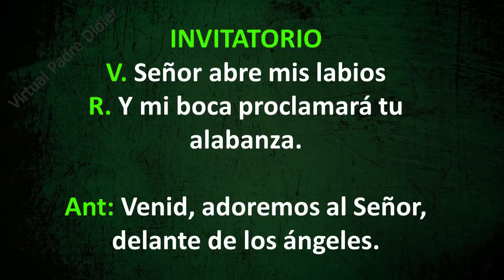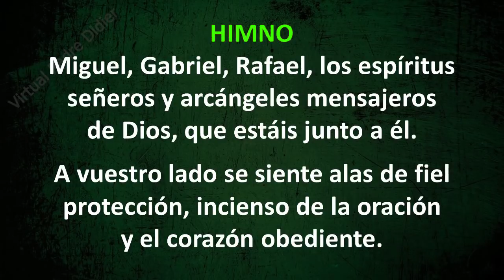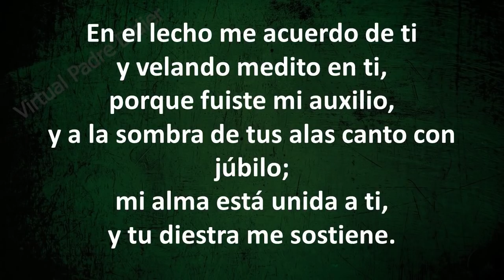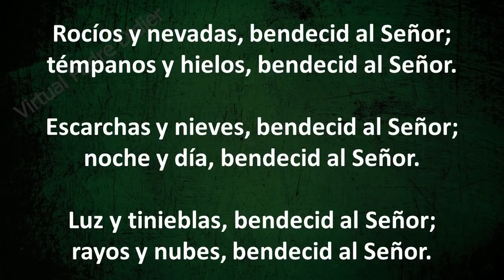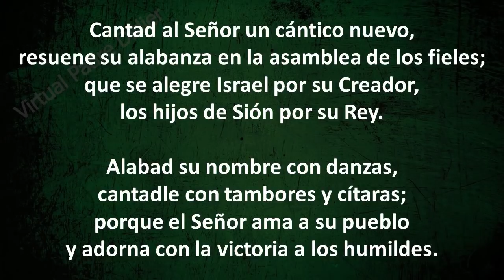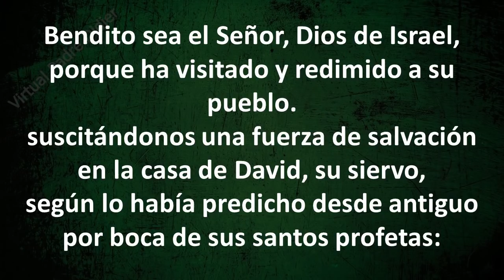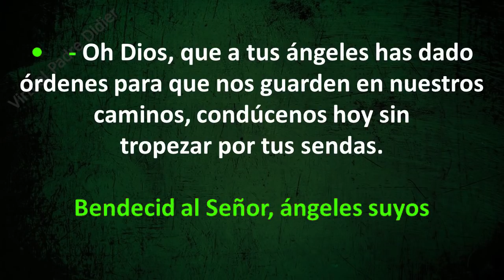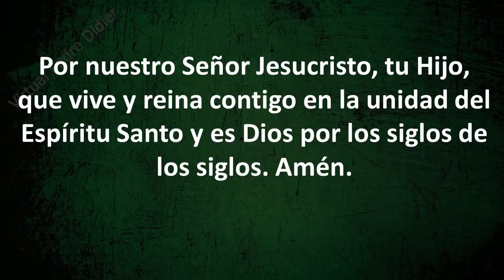Laudes. Oración de la mañana. Santos Arcángeles Miguel Gabriel y Rafael. 29 de sept. Padre Didier.